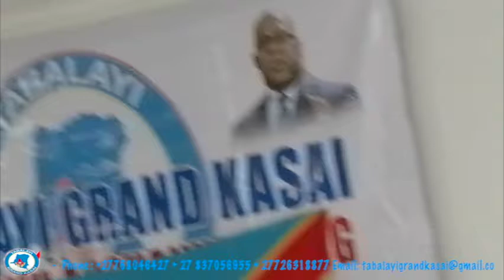TRIBUS ET TIBALISME TABALAYI(South Africa) HAUSSE LE TON LE KASAIEN EST-IL TRIBALIST?